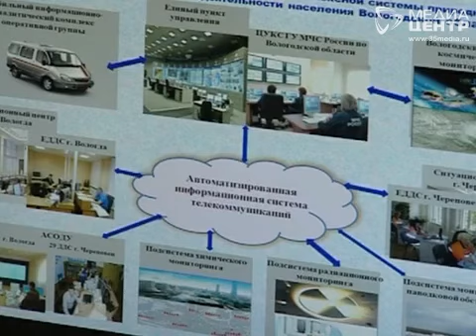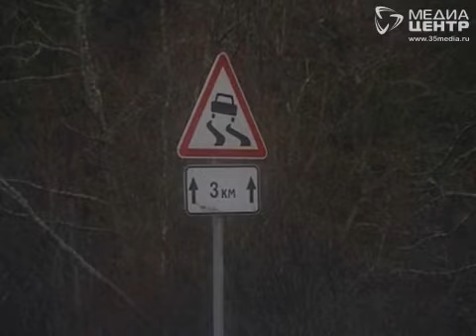ИТОГОВАЯ ПРОГРАММА 2 ЧАСТЬ 20 11